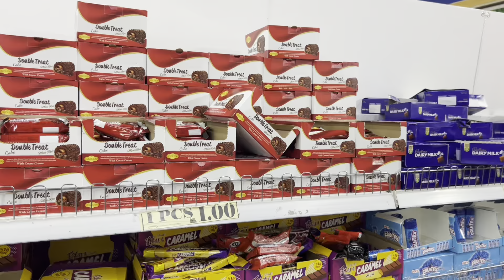أرخص أسعار المواد الغذائية في دبي,! أسعار خيالية 😱!how Cost To live in Dubai 🇦🇪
اسعار المواد الغذائية في الامارات !!🤔🇦🇪 (هل المعيشة غالية ام رخيصة)🤑

ولا تنسي وضع تعليق!!

سبحان الله والحمدلله.. سبحان الله العظيم🤲

رابط الانستجرام للحياة اليومية :👇✅

اسعار المعيشة في الامارات,
الاسعار في الامارات,
هل المعيشة في الامارات غالية ام رخيصة,
اسعار الامارات,
المعيشة في الامارات,
الاسعار في الامارات مقابل الدولار,